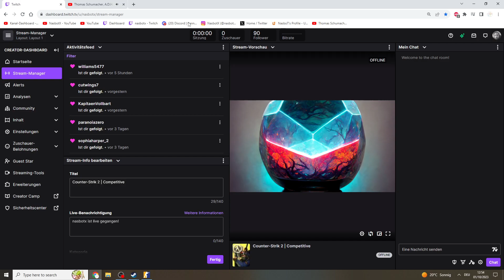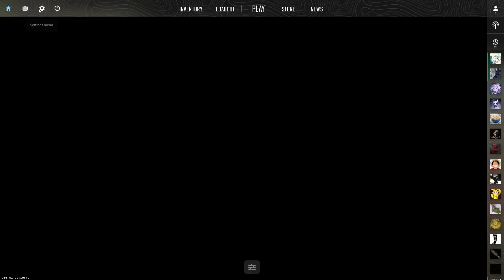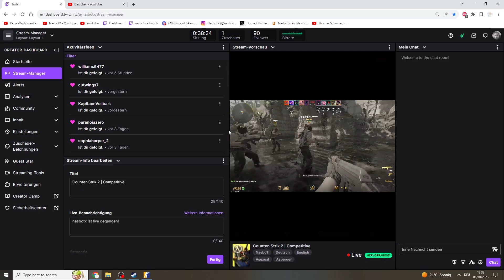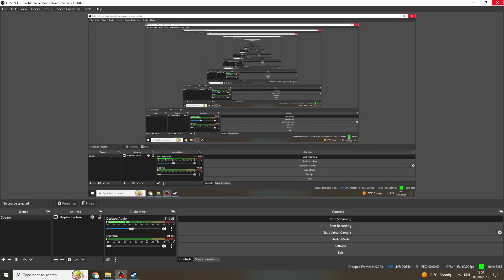Counter-Strike 2 | Competitive